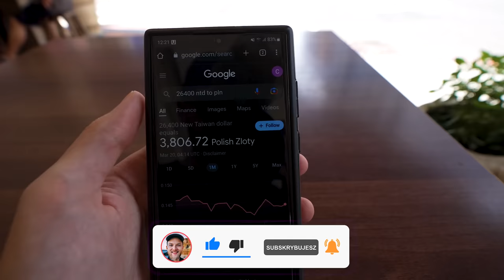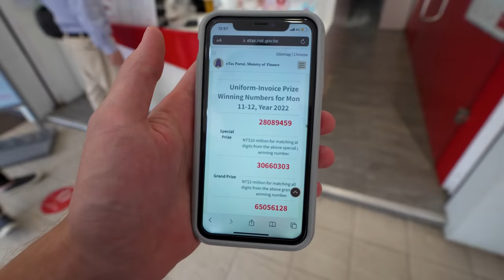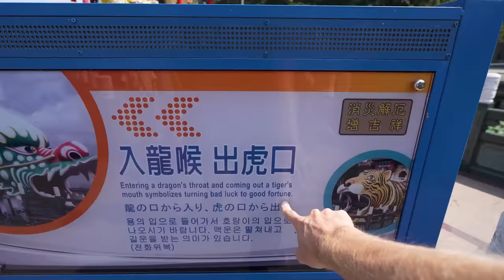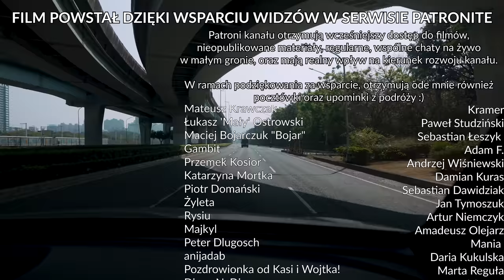POLAK SZCZERZE O ŻYCIU NA TAJWANIE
🗺️ Tajwan #6. W dzisiejszym odcinku poznacie Amadeusza, Polaka, który od 10. lat mieszka na Tajwanie. Opowie nam o swoich początkach i życiu na tej wyjątkowej wyspie.

YouTube Amadeusza: @foreignerintaiwan